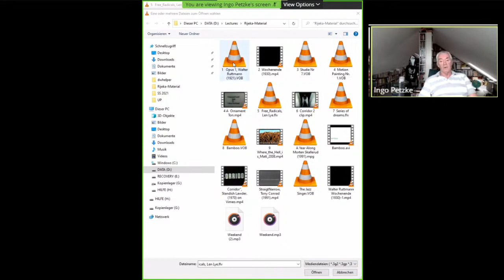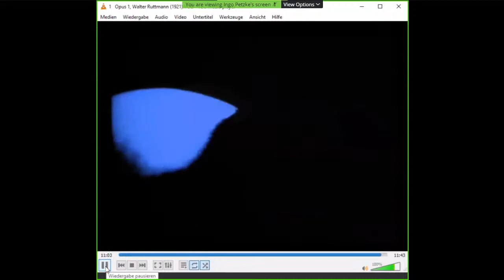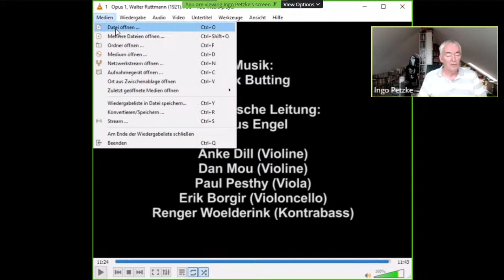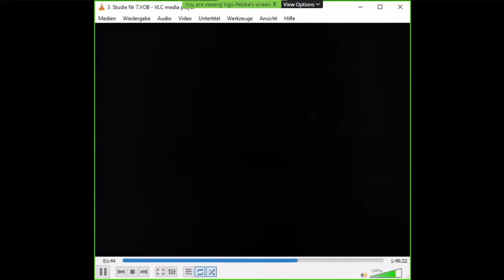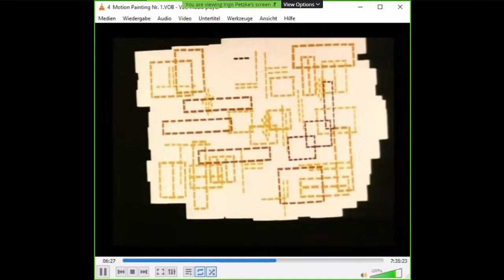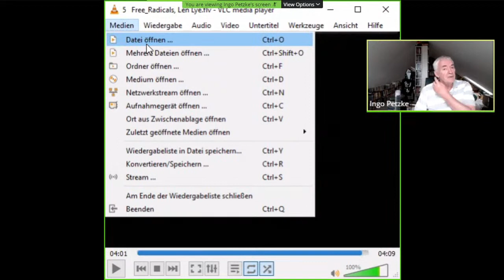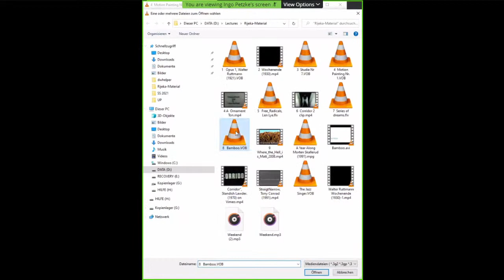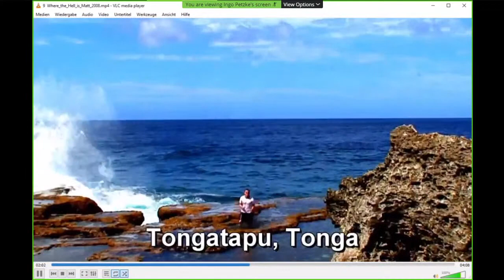Experimental films as audio-visual medium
Online lecture and screening by professor Ingo Petzke on sound and music in experimental films
- The Video Series Of Dreams by Bob Dylan was placed from 1:08:40 to 1:13:01 but we had to remove that part due to copyright. You can watch the video at the following